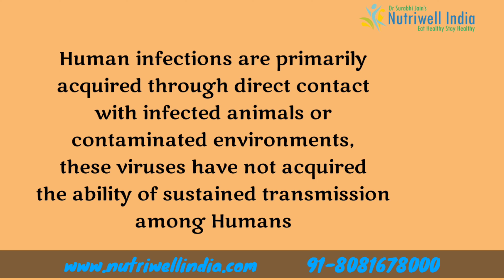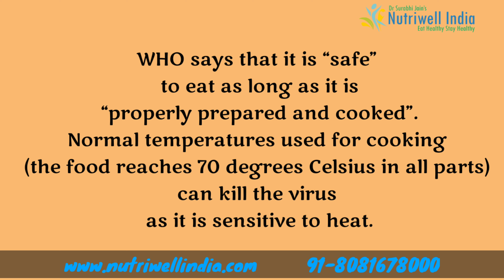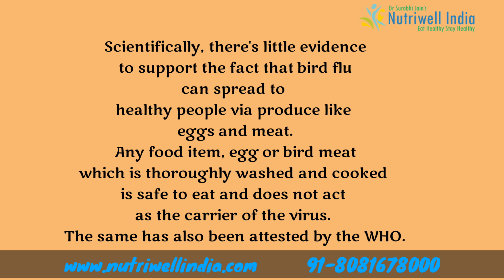Bird Flu Diet , Precautions , Egg and Chicken to eat or not , How to handle food in Blood flu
Bird Flu Diet , Precautions , Egg and Chicken to eat or not , How to handle food in Bird flu season

Watch Dr Surabhi discussing in detail

Consult Dr Surabhi Jain

Nutritionist ,Certified Lactation Consultant, Certified in Herbal medicine, Certified In energy healing , Certified In NLP,
EFT and TFT certified Expert , Nordic and plant based diet certified consultant, Certified in food Psychology

Call to book appointment here 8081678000

Complete profile at

Humans can be infected with avian, swine and other zoonotic influenza viruses, such as avian influenza virus subtypes A(H5N1), A(H7N9), and A(H9N2) and swine influenza virus subtypes A(H1N1), A(H1N2) and A(H3N2).Human infections are primarily acquired through direct contact with infected animals or contaminated environments, these viruses have not acquired the ability of sustained transmission among humans.Avian, swine and other zoonotic influenza virus infections in humans may cause disease ranging from mild upper respiratory tract infection (fever and cough), early sputum production and rapid progression to severe pneumonia, sepsis with shock, acute respiratory distress syndrome and even death. Conjunctivitis, gastrointestinal symptoms, encephalitis and encephalopathy have also been reported to varying degrees depending on subtype.The majority of human cases of influenza A (H5N1) and A(H7N9) virus infection have been associated with direct or indirect contact with infected live or dead poultry. Controlling the disease in the animal source is critical to decrease risk to humans.Influenza viruses, with the vast silent reservoir in aquatic birds, are impossible to eradicate. Zoonotic influenza infection in humans will continue to occur. To minimize public health risk, quality surveillance in both animal and human populations, thorough investigation of every human infection and risk-based pandemic planning are essential.There are four types of influenza viruses: types A, B, C and D:

Influenza A viruses infect humans and many different animals. The emergence of a new and very different influenza A virus with the ability infect people and have sustained human to human transmission, can cause an influenza B

Avian, swine and other zoonotic influenza infections in humans may cause disease ranging from mild upper respiratory infection (fever and cough) to rapid progression to severe pneumonia, acute respiratory distress syndrome, shock and even death. Gastrointestinal symptoms such as nausea, vomiting and diarrhea has been reported more frequently in A(H5N1) infection. Conjunctivitis has also been reported in influenza A(H7). Disease features such as the incubation period, severity of symptoms and clinical outcome varies by the virus causing infection but mainly manifests with respiratory symptoms.

In many patients infected by A(H5) or A(H7N9) avian influenza viruses, the disease has an aggressive clinical course. Common initial symptoms are high fever (greater than or equal to 38°C) and cough followed by symptoms of lower respiratory tract involvement including dyspnoea or difficulty breathing. Upper respiratory tract symptoms such as sore throat or coryza are less common. Other symptoms such as diarrhea, vomiting, abdominal pain, bleeding from the nose or gums, encephalitis, and chest pain have also been reported in the clinical course of some patients. Complications of infection include severe pneumonia, hypoxemic respiratory failure, multi-organ dysfunction, septic shock, and secondary bacterial and fungal infections. The case fatality rate for A(H5) and A(H7N9) subtype virus infections among humans is much higher than that of seasonal influenza infections.

personal protective measures like:

Regular hand washing with proper drying of the handsGood respiratory hygiene – covering mouth and nose when coughing or sneezing, using tissues and disposing of them correctlyEarly self-isolation of those feeling unwell, feverish and having other symptoms of influenzaAvoiding close contact with sick peopleAvoiding touching one’s eyes, nose or mouth.